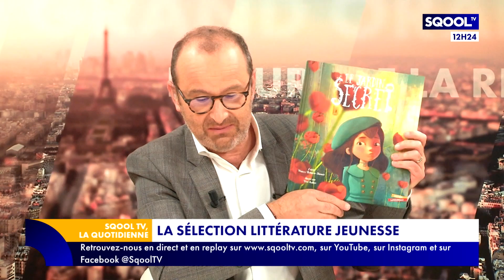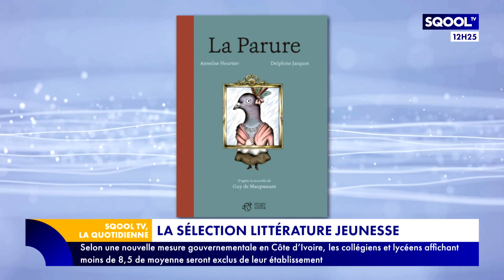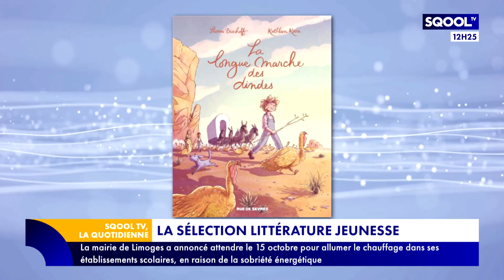La Quotidienne (07/10/2022) - "L'école est finie" : plongée au cœur du malaise enseignant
1 médecin du travail pour environ 16 000 agents au sein de l'Éducation nationale... Ces chiffres ont été soulevés dans un récent rapport de la Cour des comptes. La situation de ces profs, à bout de souffle, peut alors se révéler tragique. Pour en parler, Emmanuel Davidenkoff reçoit Julie Chauvin, réalisatrice du documentaire "L'école est finie". Notre invitée a voulu se plonger au cœur du malaise enseignant, pour y raconter la face cachée de l'école. Le point de départ de son récit ? Le suicide de Christine Renon,  directrice d'école à Pantin (Seine-Saint-Denis), en septembre 2019, trois semaines après la rentrée scolaire.  Dans une lettre adressée à sa hiérarchie envoyée deux jours plus tôt, elle y dénonçait les conditions de travail. Dans "l'école est finie", notre invitée rend hommage à ces héroïnes et héros du quotidien.
C'est la semaine de l'espace ! Dès le plus jeune âge, nos enfants ont déjà la tête dans les étoiles. Détails avec Emma Guessel qui sort son "Antisèche".
Si vous êtes dans la lune, n'oubliez pas, au moins, de sourire ! En cette journée mondiale du sourire, notre chroniqueuse revient sur ces nombreux bienfaits sur le corps et l'esprit.
On pousse les portes de la "librairie" en fin d'émission pour bien commencer le week-end, avec Célie Lutton pour sa sélection de livres jeunesse !